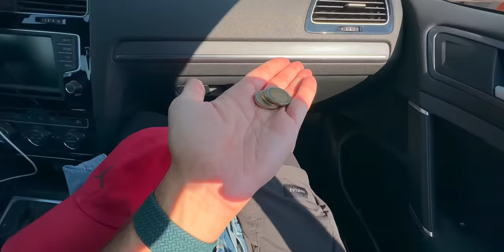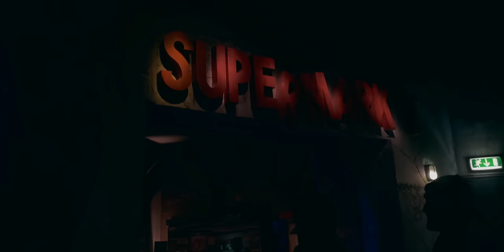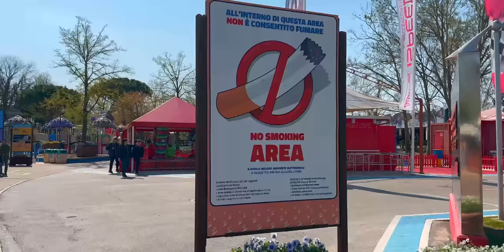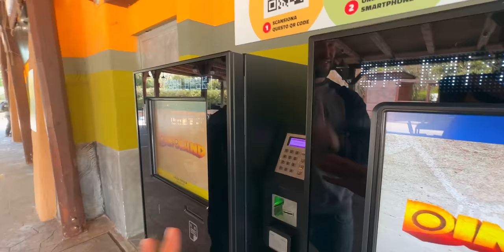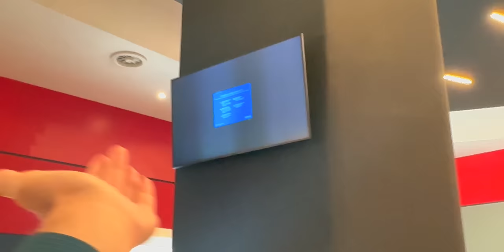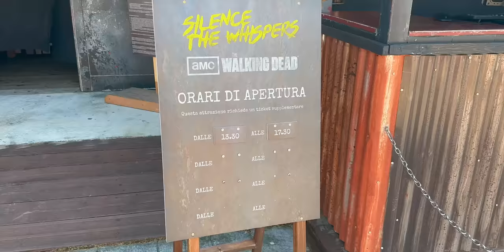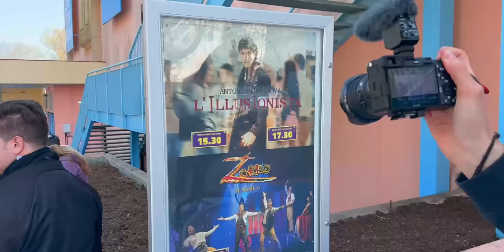MIRABILANDIA Apertura 2023 - Non ci siamo proprio…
al checkout usa il codice: EFREMESTATE

Una terribile apertura per Mirabilandia, spero davvero si possa riprendere durante la stagione.